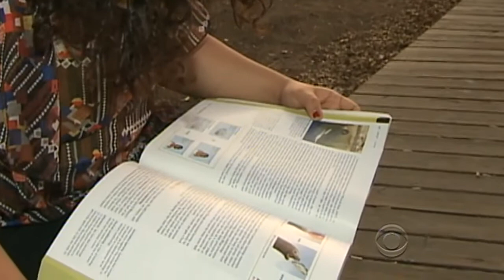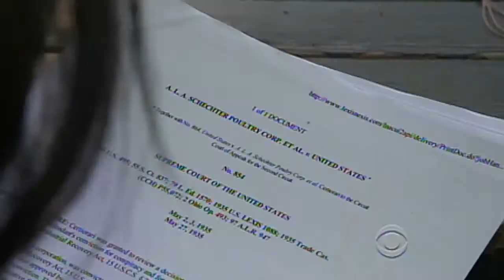Tuition hikes sweep Calif. colleges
California's ongoing budget crunch is squeezing higher education hard. On average, tuition and fees at California's four-year public universities are up 21 percent this year. Ben Tracy reports on the tuition hikes and the impact it's having on students.